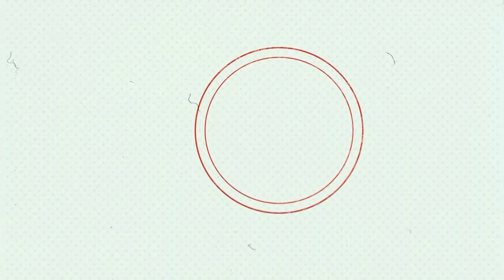Tankowce LNG dla Orlenu | W. Jakóbik | Rozmowa Ściśle Jawna